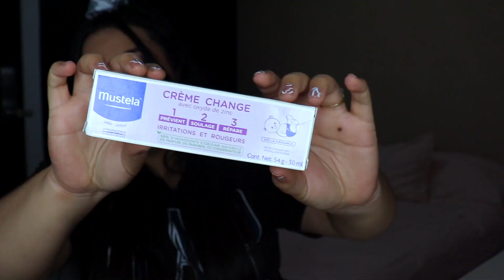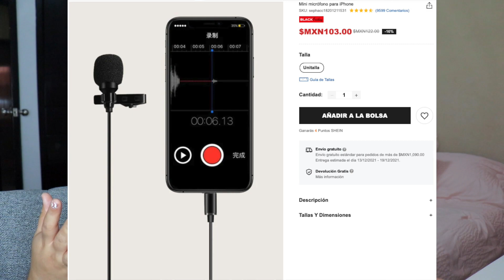ROPA de BEBÉ, AMAZON, ESMALTES de GEL, SHEIN - HAUL RANDOM | Sarai♥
-AMAZON BEBÉ:
*Crema rozaduras
*Crema hidratante
*Paquete de mantas
*Paquete de pañaleros